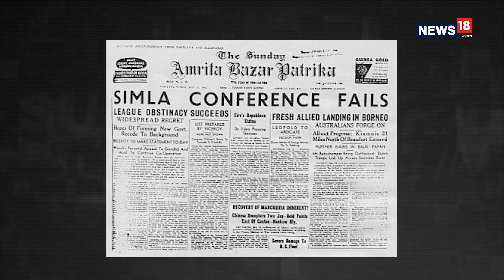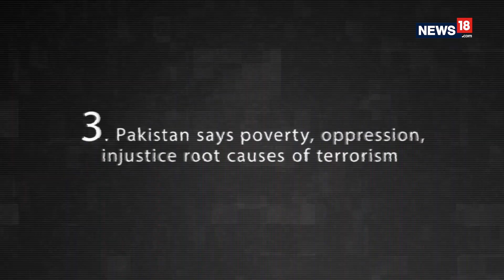Inside Pakistan's War of Words with India at UN | World in Flux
News18 reviews the accuracy of Pakistan PM Shahid Khaqan Abbasi’s claims of India’s involvement in terrorism and the effectiveness of his speech at the UN General Assembly in the special foreign policy curation series World in Flux.

As on September 26, the heated debate at the UNGA continues between India and Pakistan on terrorism and Kashmir. Indian envoy, Eenam Gambhir replied to Abbasi’s speech calling Pakistan ‘the land of pure terror’.

News18.com Originals